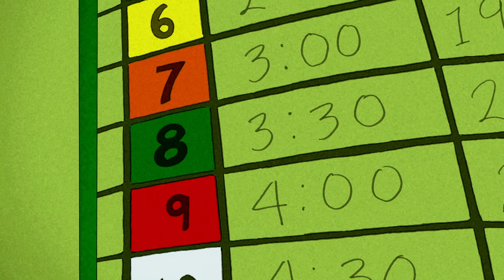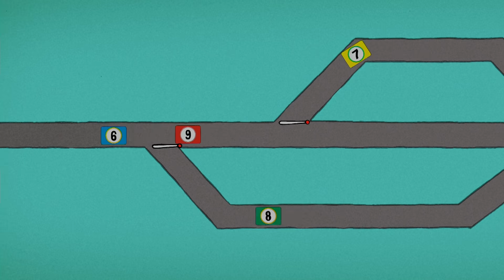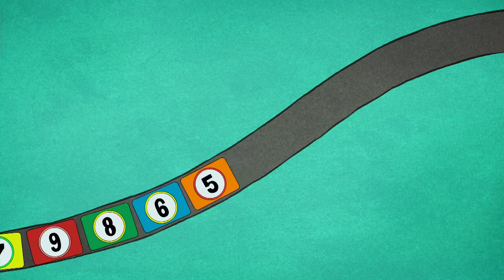George zostaje psem! | Ciekawski George | Bajki Po Polsku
George chciał być dobrym psem, podobnie jak jego ulubieniec, Serdel. Ale bycie psem to ciężka praca!

Ciekawski George | Animowane kreskówki w języku polskim